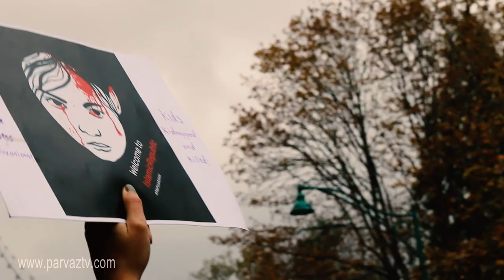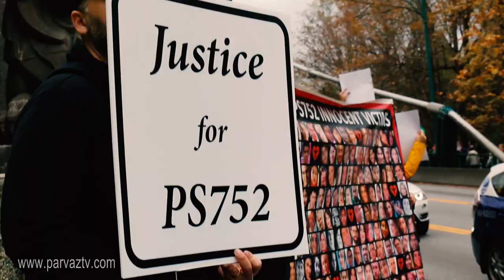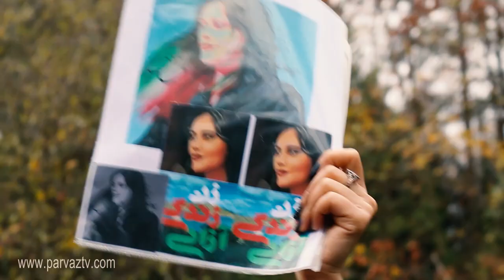گزارش زنجیره انسانی ونکوور شنبه ۲۹ ماه اکتبر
رقص پیروزی چه زیباست...
گزارش زنجیره انسانی ونکوور
شنبه ۲۹ ماه اکتبر
"با اینکه دوریم از وطن، پشت شمائیم هموطن"
سرود رقص پیروزی با صدای بیژن مرتضوی